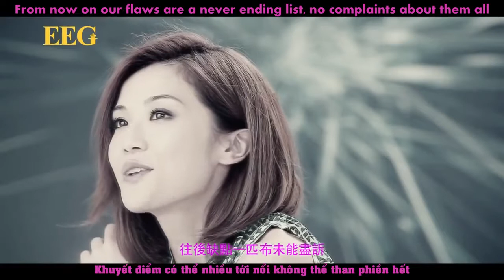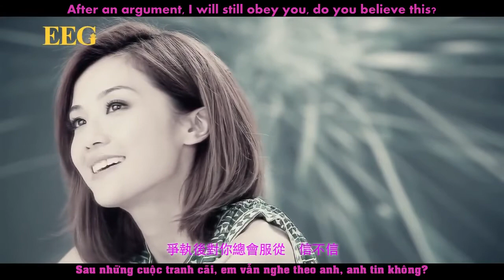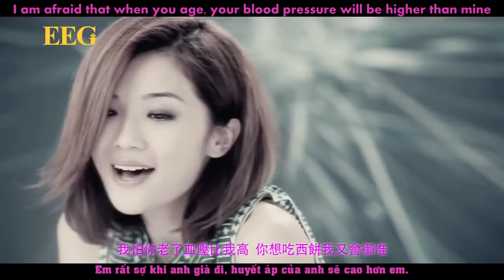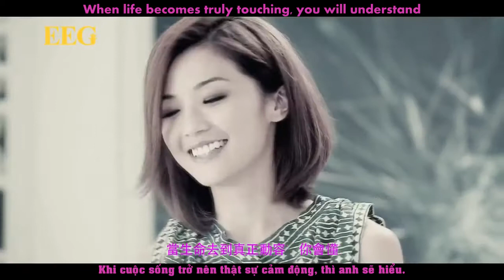[Engsub][Vietsub]Forever and Always(白頭到老) by Charlene Choi(蔡卓妍)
Song Title: Forever and Always
Singer: Charlene Choi
Composer: Eric Kwok
Lyricist: Riley Lam
Music Arrangement, Music Supervisor: Eric Kwok